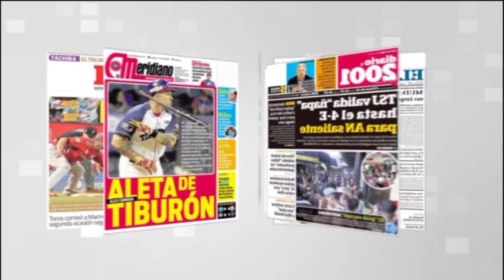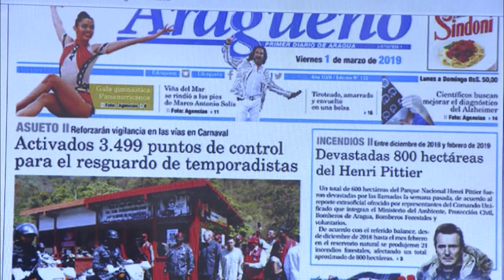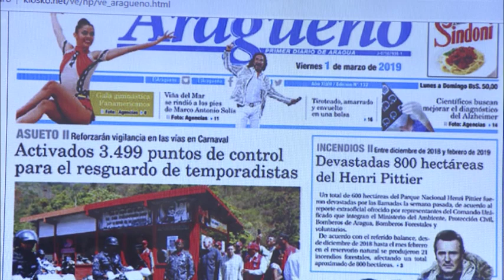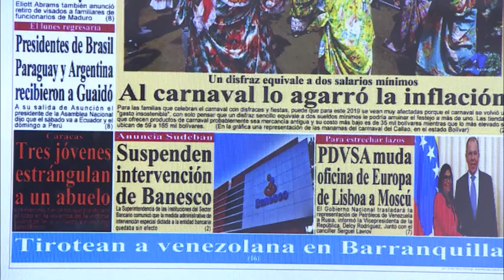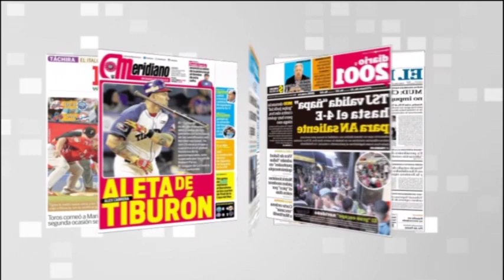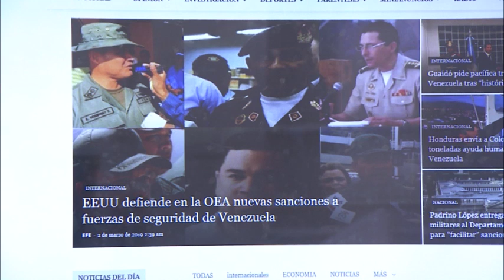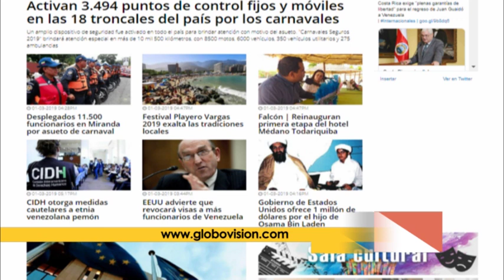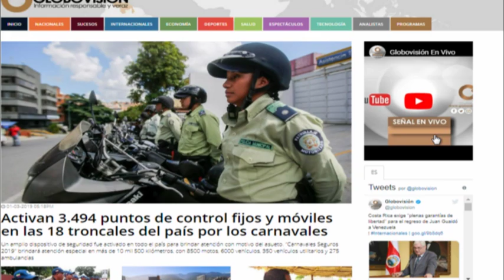Entre Noticias: La salud es el tesoro más valioso de la humanidad (1/8)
En esta edición contamos con la presencia de doctores, especialistas y representantes de fundaciones que atienden patologías hereditarias o adquiridas